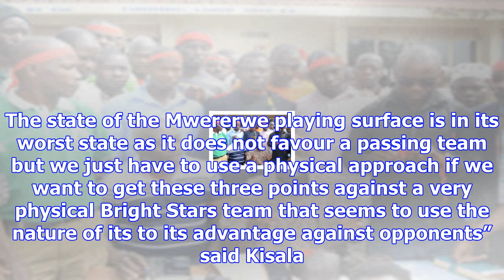Bul missing four players through injury for bright stars trip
BUL is currently in thirteenth position with 9 points from 8 matches Following the scoreless home dr...